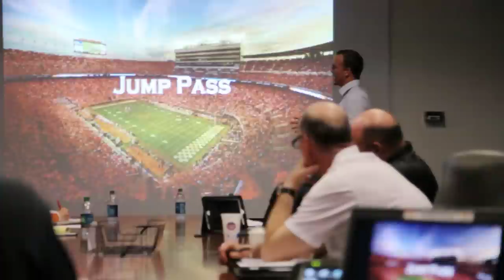Chalk Talk with Peyton Manning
Chalk Talk with Peyton Manning. Check out what the Vols' staff took away from a meeting with the all-time Tennessee great.